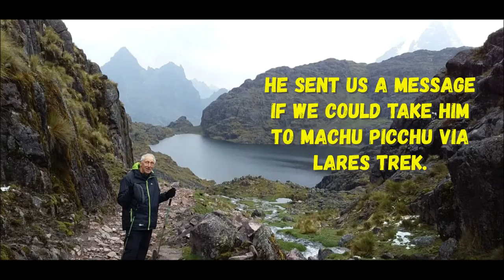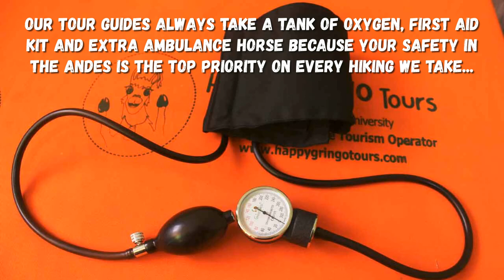How Hard is the Lares Trek to Machu Picchu?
HOW HARD IS THE LARES TREK?

The lares trek is considered a moderate trek. It's not a technical trek but the altitude may affect some hikers. Happy Gringo Tours recommends purchasing a walking stick while in Peru as it will help you with your balance and reduce the load on you knees.

SEE OUR OLDEST HIKER WHO CONQUERED THE LARES TREK

Robin Jameson Senior seventy eight years old from Uk.

He sent us a message if we could take him to Machu Picchu via Lares Trek.

▬ Happy Gringo Tours answered - Of course, why not? We can go with you to conquer the Andes. But why you are asking us of that way?

→ Robin answered: Because i have been messaging many travel agencies in Cusco and told me that i am too old for them to hike lares trek

▬ Happy Gringo answers: In Cusco there are more than 6,000 travel agencies but most of them are ilegals without guarantee that's why they did not accept you. We said let's do it with us! But we were a little bit scare too. Afortunaltely, Robin made it!

Because his dream was to conquer the Andes and Machu Picchu

Let's see, what he says about his expedition and how hard was the Lares Trek?

The tour guide always take a tank of oxygen, first aid kit and extra ambulance horse becasue your safety in the andes is the top priority on every hiking we take...

The food is organic as Quinoa Ancient grain

impossible is nothing to conquer your dreams!